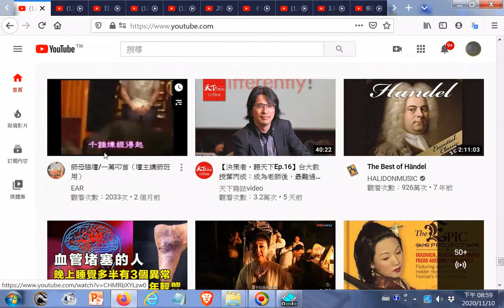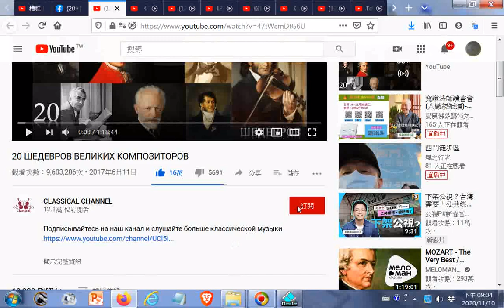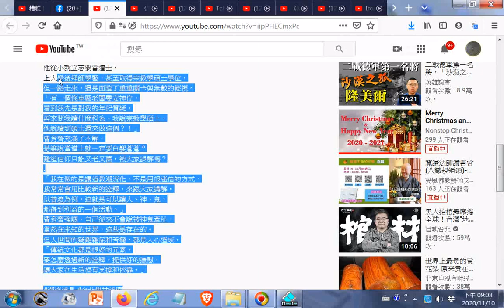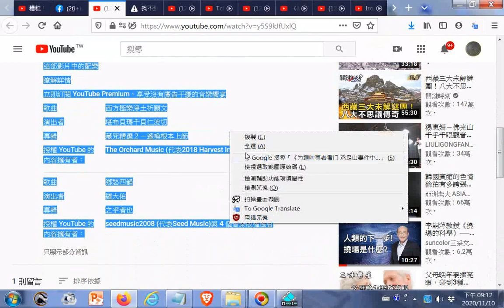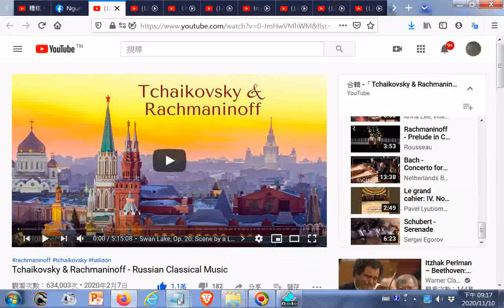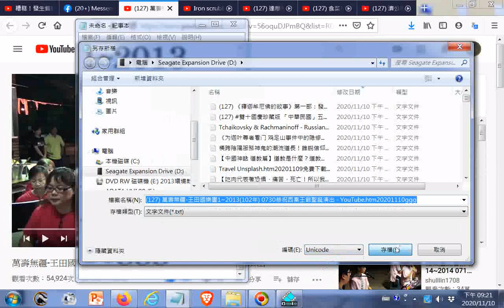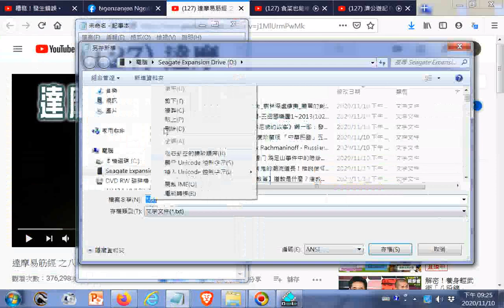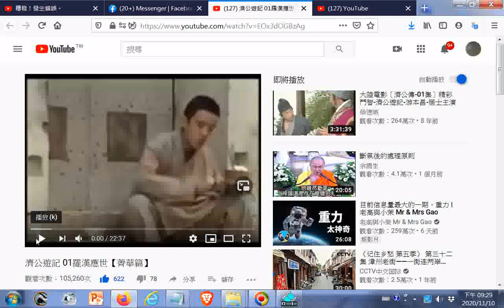20201110#youtube+Facebook點閱紀錄